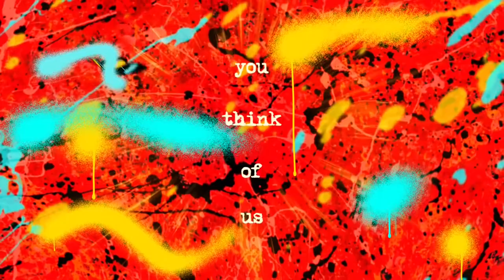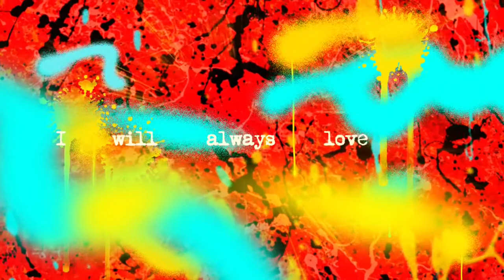Ed Sheeran - Overpass Graffiti [Official Epic Rock Version (Without Effects)]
Lyrics:
This is a cause for celebration, hip-hip-hooray, love
It's so still, the fire's barely fighting the cold, alone
And I know time may change the way you think of us
But I'll remember the way we were, you were the first full stop
Love that will never leave
Baby, you will never be lost on me
This is a goddamn shame
I never wanted to break it, or leave us tainted
But I just can't replace us, or even erase us
And both of us got caught out in the snow, alone
And think the highs were all that we'd ever known
Well, I will always love you for what it's worth
Ooh, graffiti on the overpass